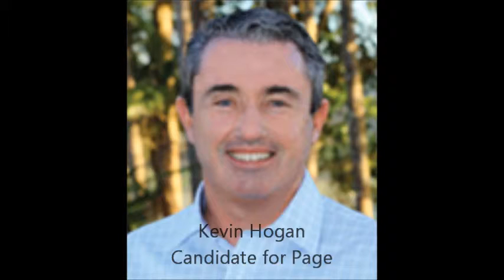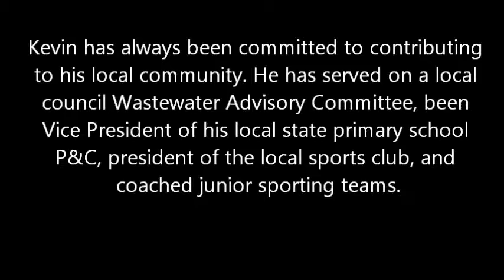Kevin Hogan National Candidate for Page NSW